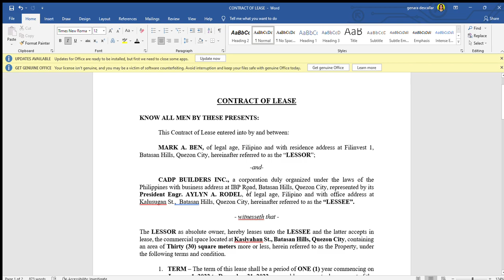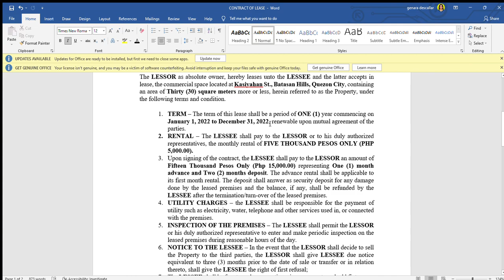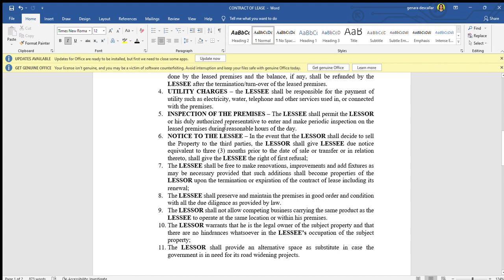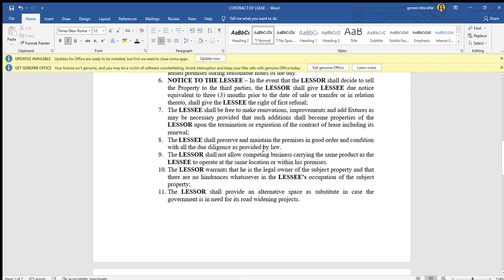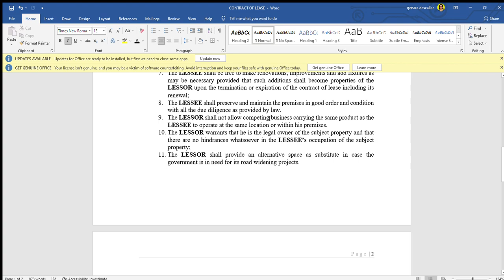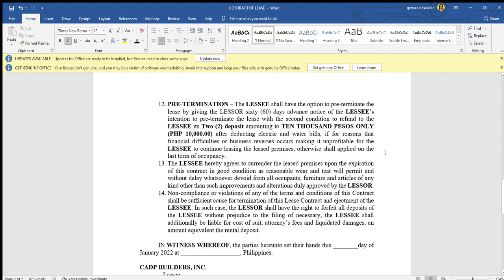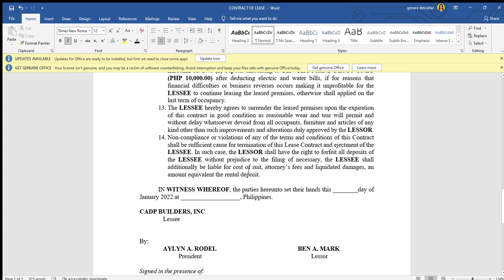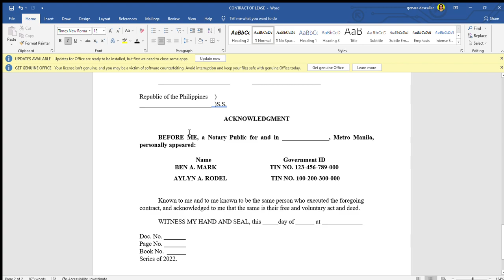LEASE CONTRACT - GUIDE ONLY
CONTRACT OF LEASE

KNOW ALL MEN BY THESE PRESENTS:

 This Contract of Lease entered into by and between:

MARK A. BEN, of legal age, Filipino and with residence address at Filinvest 1, Batasan Hills, Quezon City, hereinafter referred to as the “LESSOR”;

-and-

CADP BUILDERS INC., a corporation duly organized under the laws of the Philippines with business address at IBP Road, Batasan Hills, Quezon City, represented by its President Engr. AYLYN A. RODEL, of legal age, Filipino and with office address at Kalusugan St.,  Batasan Hills, Quezon City, hereinafter referred to as the “LESSEE”.

- witnesseth that -

The LESSOR as absolute owner, hereby leases unto the LESSEE and the latter accepts in lease, the commercial space located at Kasiyahan St., Batasan Hills, Quezon City, containing an area of Thirty (30) square meters more or less, herein referred to as the Property, under the following terms and condition.

1. TERM – The term of this lease shall be a period of ONE (1) year commencing on January 1, 2022 to December 31, 2022, renewable upon mutual agreement of the parties.
2. RENTAL – The LESSEE shall pay to the LESSOR or to his duly authorized representatives, the monthly rental of FIVE THOUSAND PESOS ONLY (PHP 5,000.00).
3. Upon signing of the contract, the LESSEE shall pay to the LESSOR an amount of Fifteen Thousand Pesos Only (Php 15,000.00) representing One (1) month advance and Two (2) months deposit. The advance rental shall be applicable to its first month rental. The deposit shall answer as security deposit for any damage done by the leased premises and the balance, if any, shall be refunded by the LESSEE after the termination/turn-over of the leased premises.
4. UTILITY CHARGES – the LESSEE shall be responsible for the payment of utility such as electricity, water, telephone and other services used in, or connected with the premises.
5. INSPECTION OF THE PREMISES – The LESSEE shall permit the LESSOR or his duly authorized representative to enter and make periodic inspection on the leased premises during reasonable hours of the day.
6. NOTICE TO THE LESSEE – In the event that the LESSOR shall decide to sell the Property to the third parties, the LESSOR shall give LESSEE due notice equivalent to three (3) months prior to the date of sale or transfer or in relation thereto, shall give the LESSEE the right of first refusal;
7. The LESSEE shall be free to make renovations, improvements and add fixtures as may be necessary provided that such additions shall become properties of the LESSOR upon the termination or expiration of the contract of lease including its renewal;
8. The LESSEE shall preserve and maintain the premises in good order and condition with all the due diligence as provided by law.
9. The LESSOR shall not allow competing business carrying the same product as the LESSEE to operate at the same location or within his premises.
10. The LESSOR warrants that he is the legal owner of the subject property and that there are no hindrances whatsoever in the LESSEE’s occupation of the subject property;
11. The LESSOR shall provide an alternative space as substitute in case the government is in need for its road widening projects.
12. PRE-TERMINATION – The LESSEE shall have the option to pre-terminate the lease by giving the LESSOR sixty (60) days advance notice of the LESSEE’s intention to pre-terminate the lease with the second condition to refund to the LESSEE its Two (2) deposit amounting to TEN THOUSAND PESOS ONLY (PHP 10,000.00) after deducting electric and water bills, if for reasons that financial difficulties or business reverses occurs making it unprofitable for the LESSEE to continue leasing the leased premises, otherwise shall applied on the last term of occupancy.
13. The LESSEE hereby agrees to surrender the leased premises upon the expiration of this contract in good condition as reasonable wear and tear will permit and without delay whatsoever devoid from all occupants, furniture and articles of any kind other than such improvements and alterations duly approved by the LESSOR.
14. In such case, the LESSOR shall have the right to forfeit all deposits of the LESSEE without prejudice to the filing of necessary, the LESSEE shall additionally be liable for cost of suit, attorney’s fees and liquidated damages, an amount equivalent the rental deposit.

IN WITNESS WHEREOF, the parties hereunto set their hands this ________day of January 2022 at ___________________, Philippines.

CADP BUILDERS, INC.
               Lessee

By:
               AYLYN A. RODEL                                                    BEN A. MARK
                         President                                                                      Lessor